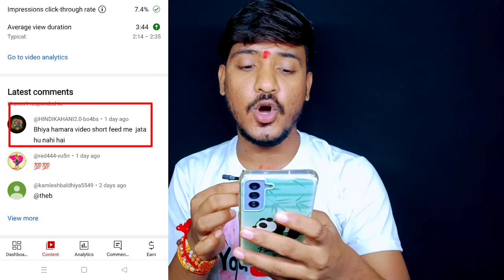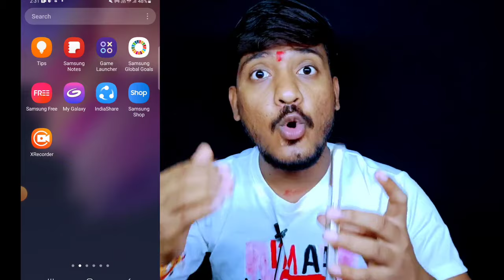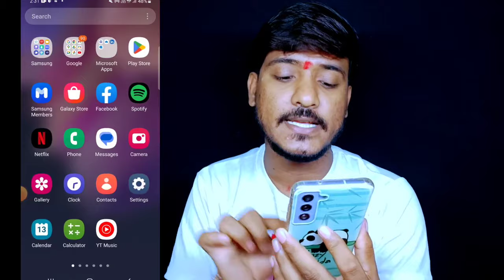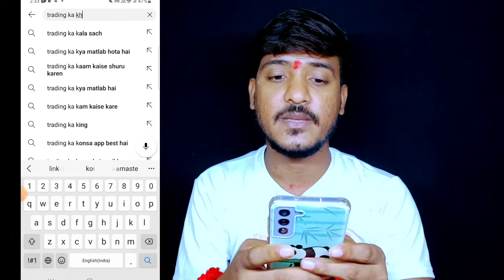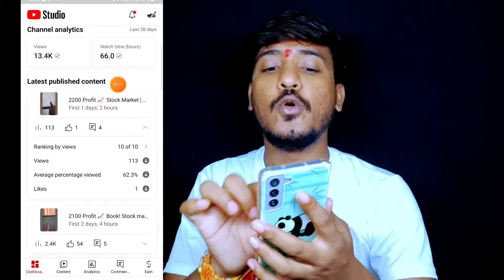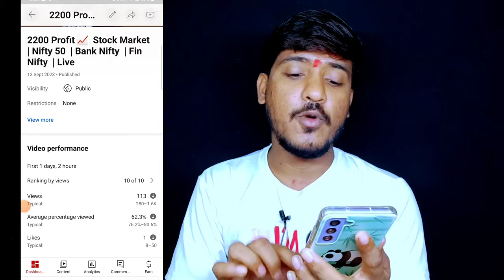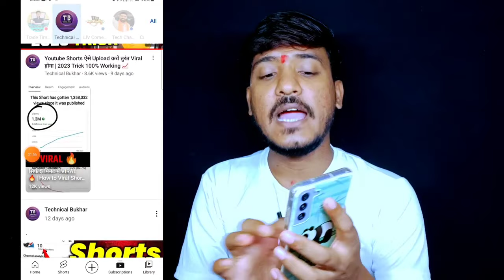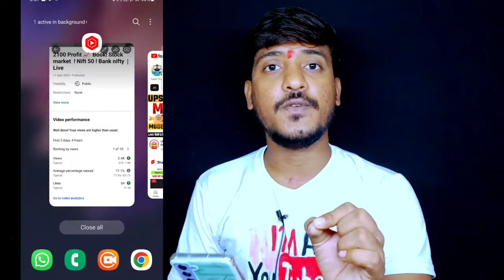How to viral short video on youtube | shorts viral kaise kare